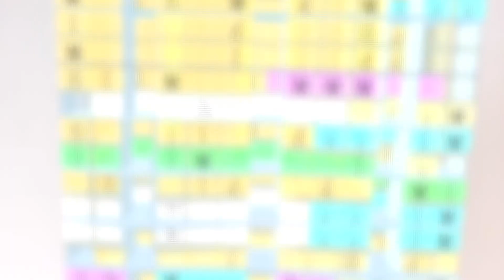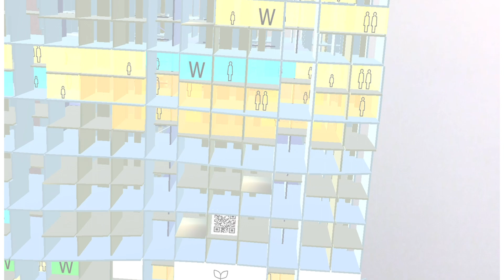Future Hybrid High Rise Commune - contribution to the Singapore Pavilion at VBIAE 2021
Asst. Prof. Michael Budig shares his contribution to the Singapore Pavilion at the Venice Biennale International Architecture Exhibition 2021. Future Hybrid High Rise Commune is a residential highrise that takes advantage of a hybrid timber-concrete construction, and introduces flexibility to accommodate future changes. The mix of concrete with renewable timber helps to reduce the Embodied Carbon in the construction materials.